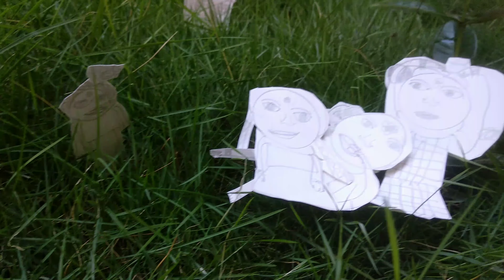Paper Cartoon By Avani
hi friends ,
welcome to channel
shoot by Anvitha..

Please try this in your home